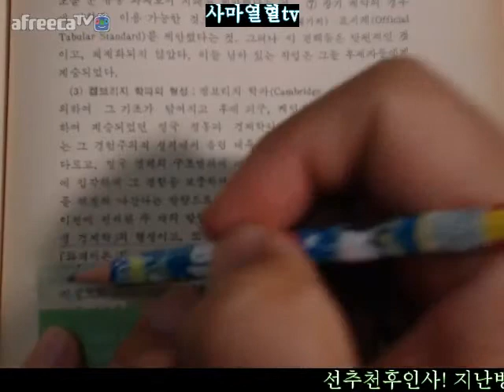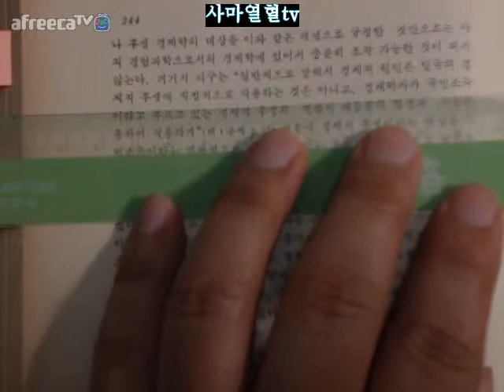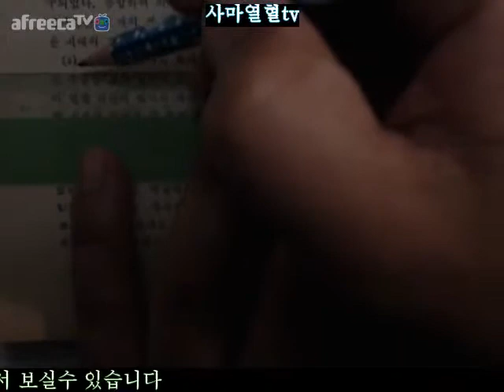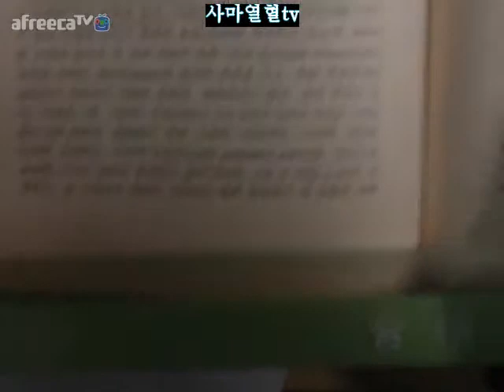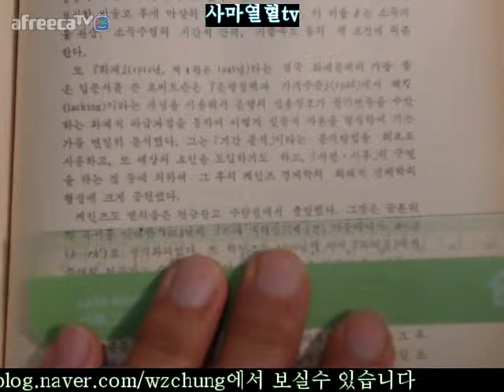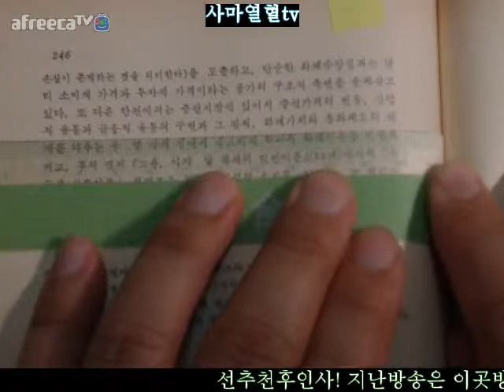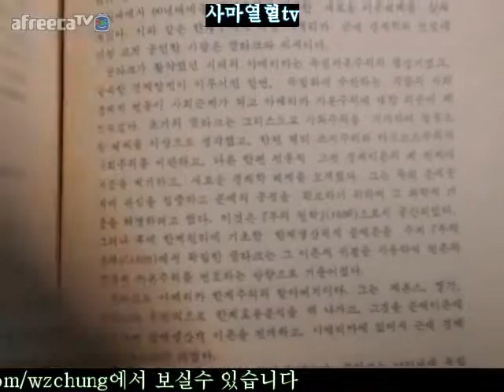243면 246면2018사마열혈tv경제학사타마노이방랑1984판=제5장한계혁명제5절영국의경제학과켐브리지학파2마샬경제학과캠브리지학파3캠브리지학파의형성243면 246면